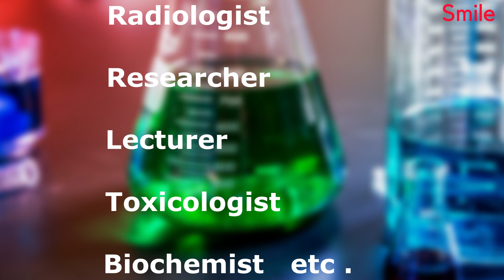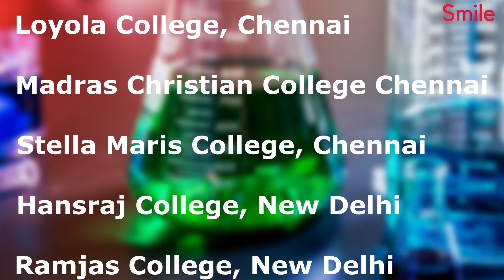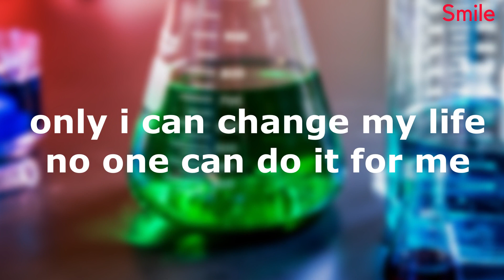career after bsc chemistry /JOBS/MSC COURSES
Nowadays most of the industries use the chemicals in everything directly or indirectly like in pharmaceuticals, electronic products, construction even in food products.This creates an opportunity for chemical science graduates, as they have vast and in-depth knowledge about the different types of chemicals, compositions and their properties.

Employment Areas for Bachelor of Science [BSc] Chemistry – BSc Chemistry graduates can find a career in Chemistry in the following sectors –

Chemical Laboratories
Clinical Laboratories
Health Care Industry
Pharmaceutical Companies
Cosmetics and Perfume Industry
Military Hospitals
Fertilizer Plants
Energy Firms

A sea of career options, starting from in industry, government to academic, are available for Chemistry graduates. Pick the one that's your call -

Chemist
Pharma Assistant
Geneticist
Lab Assistant
Clinical Research Specialist
Radiologist
Researcher
Lecturer
Toxicologist
Biochemist

Some of the academic PG degrees you can pursue after BSc Chemistry for bright future are listed below:

 MSc Analytical Chemistry
 MSc Applied Chemistry
 MSc General Chemistry
 MSc Inorganic Chemistry
 MSc Instrumental Analysis
 MSc Medical Chemistry
 MSc Molecular Chemistry
 MSc Organic Chemistry
 MSc Physical Chemistry
 MSc Theoretical Chemistry
 MSc Drug Chemistry
 MSc Pharmaceutical Chemistry
 MSc Physical & Materials Chemistry

Top Entrance Exams

IIT JAM
BHU Entrance Exam, Indian Institute of Science MSc
Chemistry Entrance exam

Loyola College, Chennai
Madras Christian College, Chennai
Stella Maris College, Chennai
Hansraj College, New Delhi
Ramjas College, New Delh